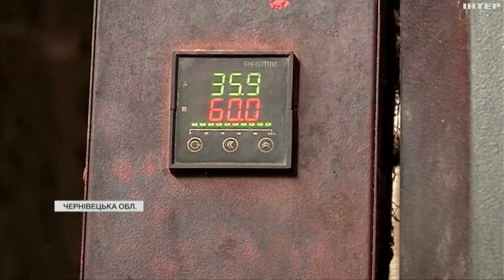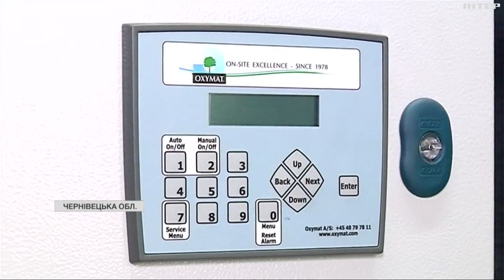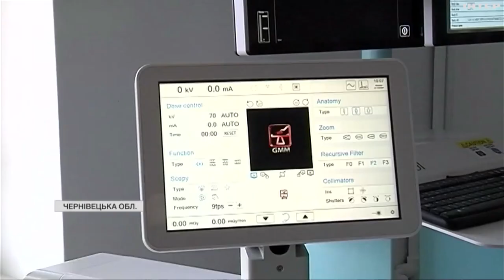На Буковині розпочався опалювальний сезон: чи тепло в лікарнях